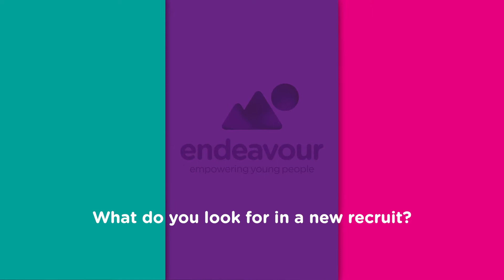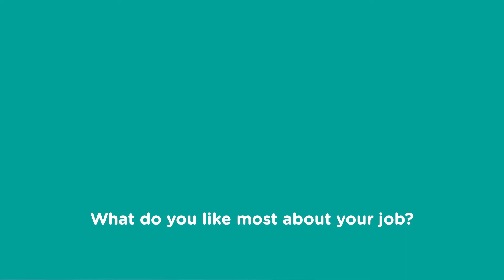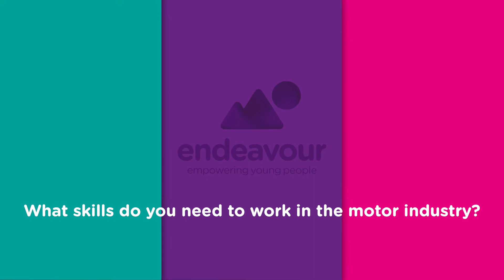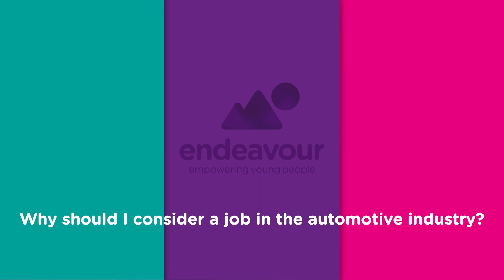Endeavour Career Insight: Motorpoint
A look into the career opportunities for young people at Motorpoint, Sheffield.

Motorpoint is a used car supermarket with the largest selection of used, second hand and nearly new cars in the UK.

For people interested in: Car sales, vehicle technician, mechanics.

Produced by Fluid HD, with thanks to our funders, the Careers and Enterprise Company.